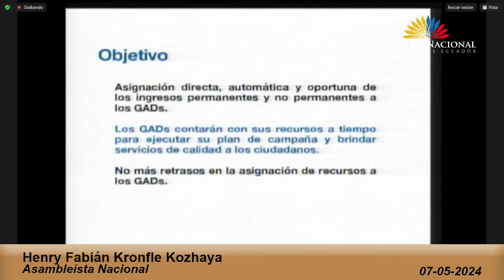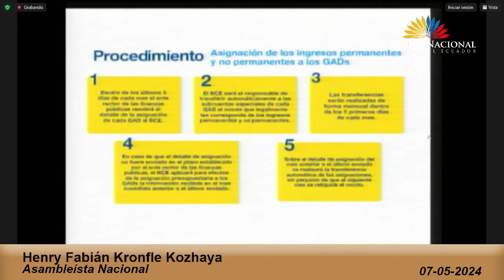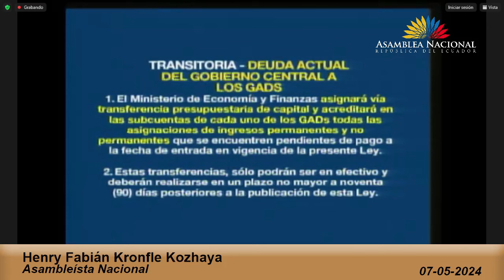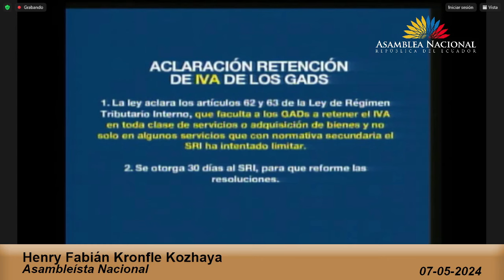Presidente de la Asamblea Nacional Henry Kronfle - Sesión 826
07 de mayo de 2024
Segundo Debate del Proyecto de Ley Orgánica Reformatoria a Varias Leyes Orgánicas para Asegurar la Asignación Directa y Oportuna de Recursos de los Ingresos Permanentes y No Permanentes, a los Gobiernos Autónomos Descentralizados.